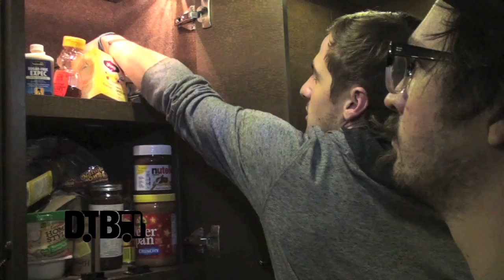Heffron Drive (feat. Kendall Schmidt of Big Time Rush) - BUS INVADERS Ep. 548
Each episode of Bus Invaders takes you inside the touring vehicle of one of today's top touring acts. In this episode, the pop/rock duo, Heffron Drive, which features Kendall Schmidt from Big Time Rush, shows off their tour bus during their recent U.S. tour.

Information about the video:
Band - Heffron Drive
Film Date - December 13, 2013